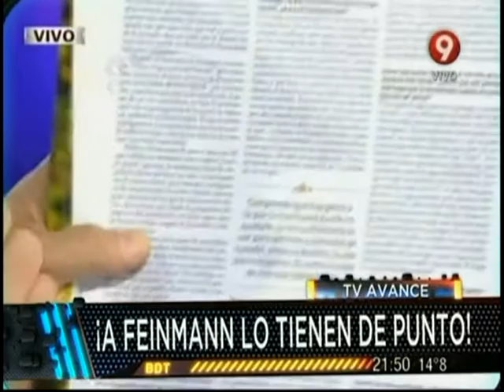A Edu Feinmann lo tienen de punto